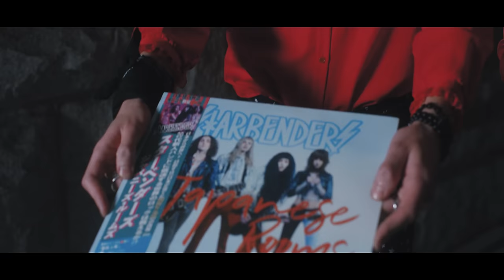STARBENDERS - BITCHES BE WITCHES (Official Music Video)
STARBENDERS // LOVE POTIONS // OUT NOW

Director: Alex Seibert
Producer: Nico Constantine
Costuming, styling, art director: Kimi Shelter

BITCHES BE WITCHES // LYRICS

I could feel you in my presence
Wanna devour your innocence
Taste you in my essence, so
Come close baby
Bottle your inhibitions
Just a lock of hair
And some devil's snare

Please don't hate me baby
That's just how the devil made me

Tell me that you always loved me
Right before I make you pay
I'm the apple in this story
Bartered for your soul in trade
Follow me into the garden
Deep into your numbing haze
Hear the angels sing
As they beat their wings

Bitches be witches, baby
Bitches be witches
You and I
Bitches be witches
Angels will cry
Ain’t it so
Turning cold
Let it go
Come down below

Bitches be witches
In the night
Bitches be witches
Baby, in the night
I let it go